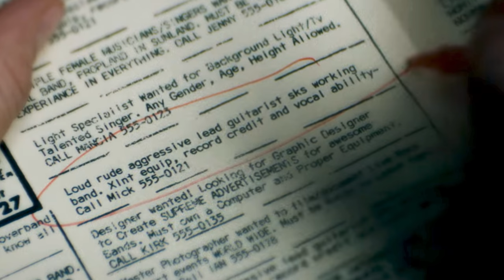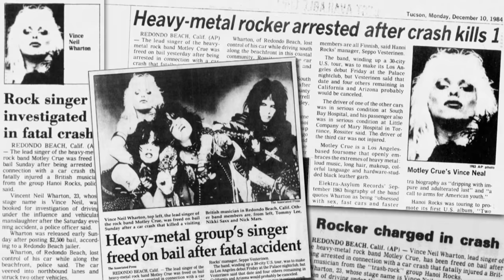The Dirt Fact Check vs. the True Story of Mötley Crüe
This History vs. Hollywood episode contains a fact or fiction analysis of the Netflix Mötley Crüe movie The Dirt. We analyze the historical accuracy of The Dirt, fact-checking it against Mötley Crüe's true story. Find out if all of the wild things seen in the Netflix movie actually line up with history.

The Mötley Crüe autobiography on which the movie is based is available

To learn more about The Dirt fact vs. fiction, read our History vs. Hollywood article